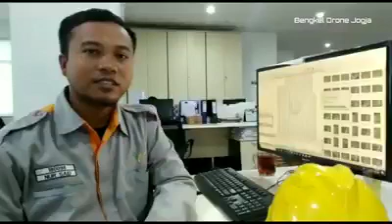Testimoni pemakaian UAV produk Bengkel Drone Jogja